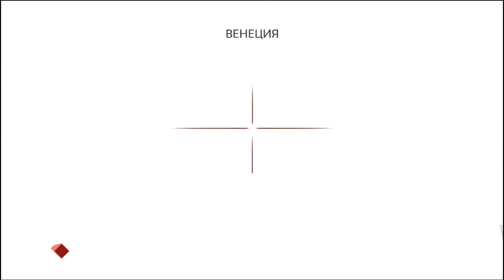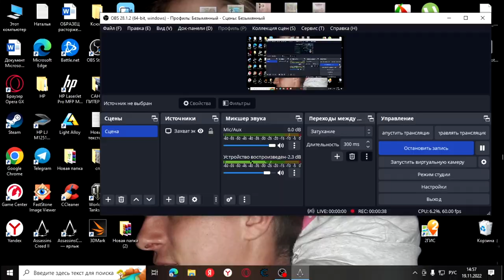Assassins Creed II#6